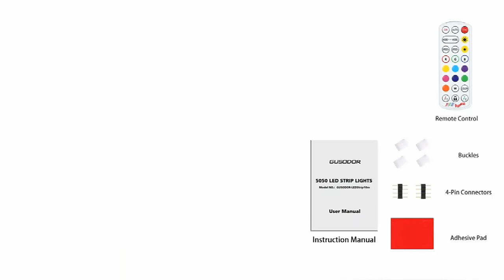5V USB LED Strips Lights 2835 RGB fita Luces String Flexible Lamp Tape 5V Bluetooth for TV Led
5V USB LED Strips Lights 2835 RGB fita Luces String Flexible Lamp Tape 5V Bluetooth for TV Led Backlight Home Party Decoration